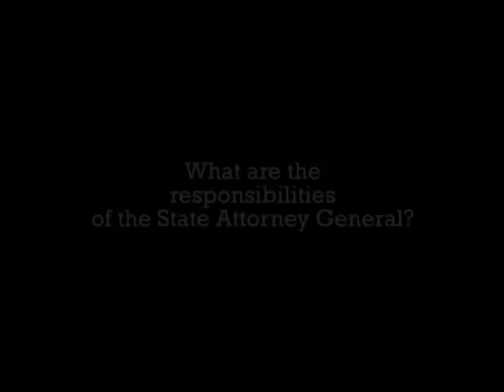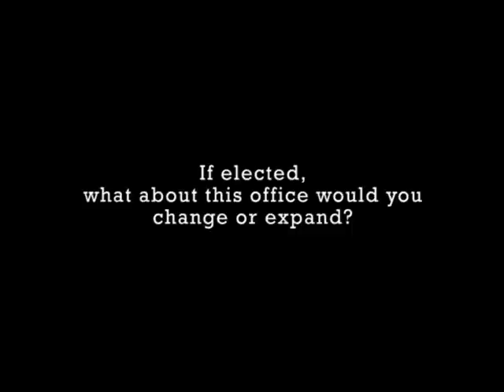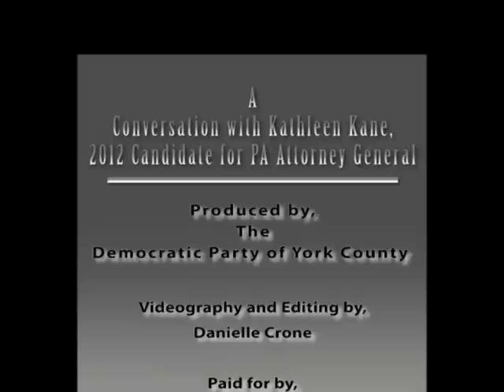A Conversation with Kathleen Kane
A Conversation with Kathleen Kane, 2012 Candidate for PA Attorney General. An interview with the Democratic Party of York County